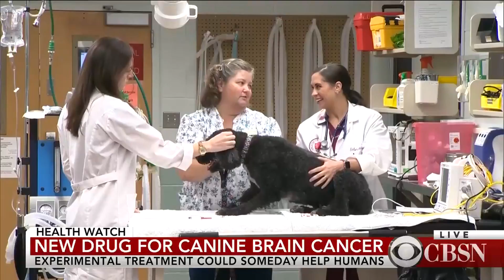Dogs get experimental cancer drug that could someday help humans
An experimental treatment being tested in dogs with brain cancer could someday hold promise for helping humans with glioblastoma, the illness that claimed the life of Sen. John McCain. CBS News' Mola Lenghi reports.